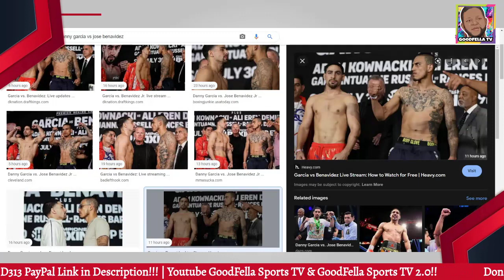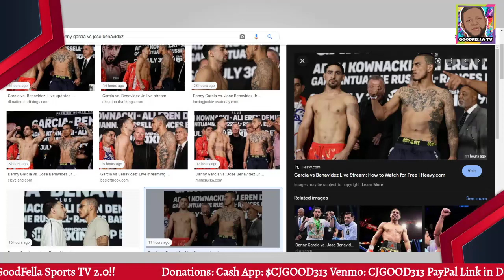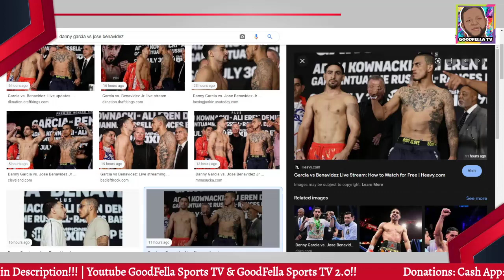Danny Garcia Wins a MD Victory Over Jose Benavidez | Full Fight Reaction Video!!!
$CjGood313

CJGOOD313